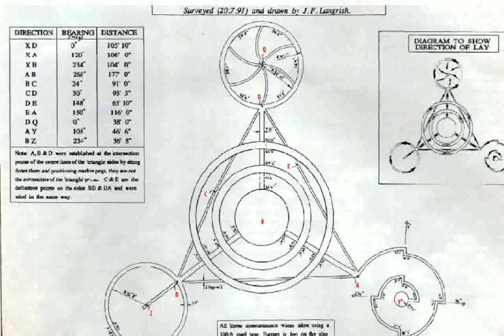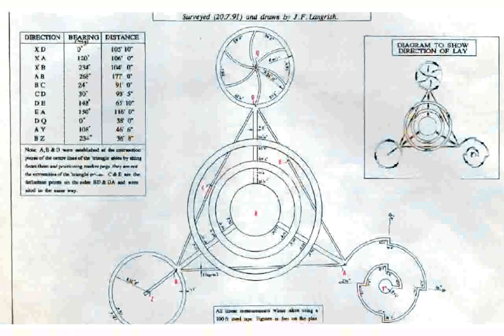Geometric Sand Castle Ten - Pictures [Oliver Bernard]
geometric sequences and series
sanderson geometric wallpaper
geometric sand sculptures
geometric sand frequency
geometric patterns
geometric progression
geometric tattoo
geometric sequences
geometric mean
geometric nails
sanderson geometric fabric